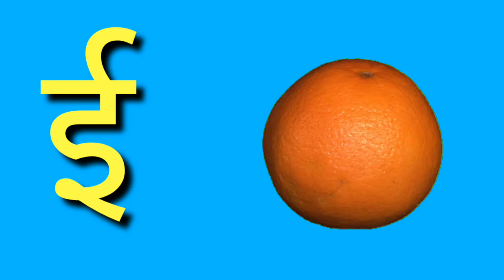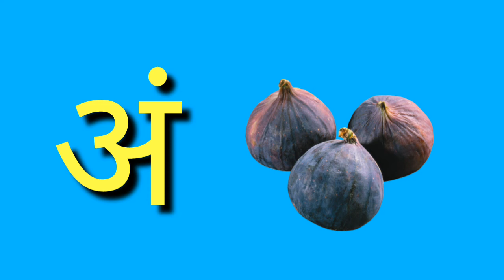mulakshare a aa | मुळाक्षरे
नमस्कार
आपल्या मुलांना मराठी मुळाक्षरांची ओळख होण्यासाठी
 एक प्रयत्न